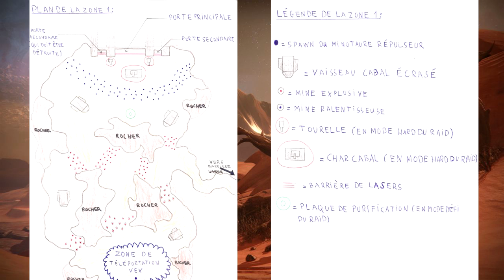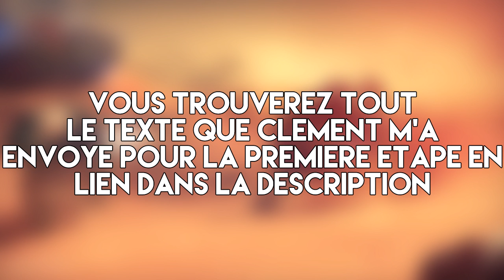[DESTINY] UN ABONNE IMAGINE UN RAID CABAL - PARTIE 1 - L'OUVERTURE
⇓ Open Me ⇓

★ Enjoy, Life Is Just A Game ! ★